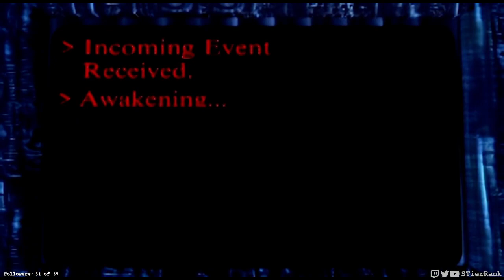Command & Conquer Remastered - 36